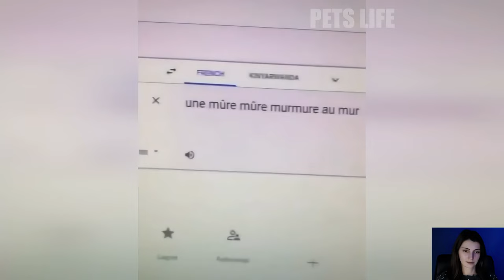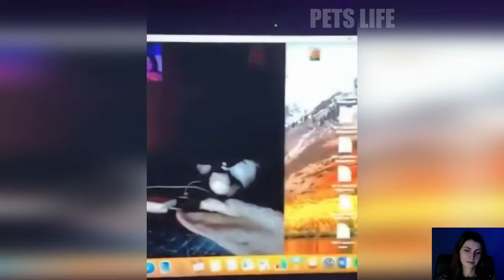4K 😼 Funny cats compilation, try not to laugh 😂 - Kris reaction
Dear viewers, there is a new video on our channel funny cats compilation, try not to laugh.
We wish you pleasant viewing and good mood for the whole day.
We promise to make more animal videos, funny animal fails, cute pets, cat and dog fails that will make you smile.

If you liked our selection of funny videos, we will be grateful for your ❤ like ❤ and comment, and we will also be happy for your subscription